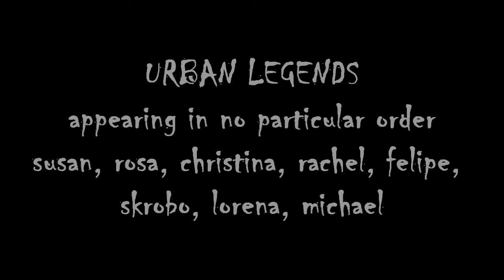Vlog1 Canstructicons: The Legend of Captain America Minion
this is my wild adventure i had of joining my coworkers to build a Canstruction of a Captain America Minion for the food drive event taking place at La Palmera mall. sponsored by HEB and ASCE to benefit the food bank of Corpus Christi. this is the 2nd annual event of canstruction Corpus Christi! all canstructions available for viewing will b at the mall Feb. 18-24!!

2.18.17

film.edit.cLaudiayvette

winners for the 2017 Competition are:
Most Cans – DC vs. Marvel – HDR Engineering, Inc.
Structural Ingenuity – And Now, Our Feature Presentation – LNV, Inc.
Best Original Design – Be Our Guest – Hanson Engineering
Best Meal – Groot – Rock Engineering
Best Use of Labels – Sponge Bob Can Pants – Barcom Construction
People’s Choice – And Now, Our Feature Presentation – LNV, Inc.